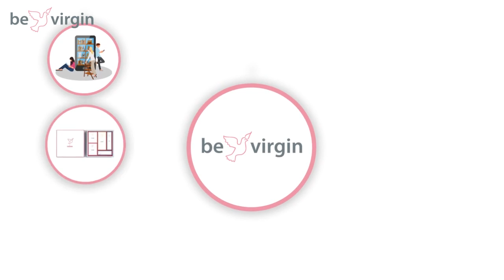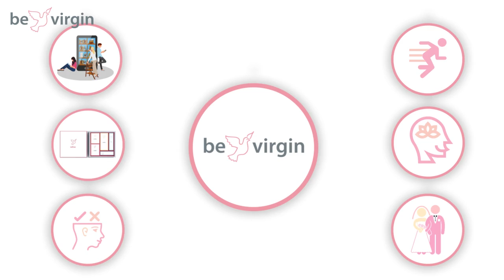Hymenoplasty In Rotterdam - Find The Best Online Solution For Hymenoplasty In Rotterdam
NO Risk, NO Pain, Much cheaper than painful suregry in Rotterdam.

Get virgin again with NO surgeon in and a SAFE way to get virgin again.
The plastic surgery in Rotterdam is aprocedure to repair of the hymen is NOT a guaranteed success and may require multiple attempts, making it very inconvenient and cost prohibitive to many women. Many surgeons often refuse to perform this procedure because of ethical issues which makes the process impractical.
At BeVirgin we have created an education platform and products which enables to restore both the mental sense and the physical attributes of virginity for a complete peace of mind during and after the wedding event.
Our products perfectly simulate the sensation of having intact hymen combined with a natural blood color dye to provide the visual effect.
Our product bundles in Rotterdam are carefully designed to ensure multiple layers of virginity effects so you feel safe and sound.
The hymen is a membrane that partially covers the vaginal opening. The shape and appearance of the hymen will vary between women but is typically a half moon shape at the bottom of the vaginal opening. A hymen can be broken or torn at different times during a woman’s life, whether caused by tampon insertion, exercise, or sexual intercourse. Minor bleeding is commonly associated with the breaking of the hymen. In some cultures and religions, an intact hymen is associated with a woman’s virginity. A hymenoplasty, sometimes referred to as hymenorrhaphy or hymen construction surgery, is usually performed for cultural or religious reasons prior to marriage. Others seek the surgery as a form of therapy after sexual assault. No matter the reason for having the hymen restored, the surgery in Rotterdam can be completed in less than an hour under local anesthesia with immediately visible results.
During surgery in Rotterdam, The hymen will be identified and  sutured together in two layers using dissolvable stitches. The goal of a hymenoplasty is to restore the appearance of the hymen vagina. Here is a quick guide for what to expect before, during, and after a hymenoplasty procedure.

Patients are typically able to return to work after 3 to 4 days. Moderate activity can be resumed after 10 days but more vigorous activity can be resumed as tolerated after 2-3 weeks and 6 weeks for penetrative sexual activity.

Videos Recommended:
How To Get Your Virginity Back ? ,Lifecare,│ खोया कौमार्य वापस कैसे लाए ? │ Life Care │ Health Education l,QaNg_OOWTA
BORN AGAIN VIRGIN: THE UNTOLD TRUTH,Kian Tilton,CDzHAbAmJsc
6lLNZXnq6jg,In Just 1 Night Regain Your Womanhood,Edel Remedies
IMPLE AND NATURAL WAYS TO BECOME .. A VIRGIN AGAIN,Public Health222,eCyA4U6KeIs
This remedy works in just 5 days! Become INTACT AGAIN,Tomi Adenuga,lCPCLoeiXv4
Natural Ways To Become A Virgin Again - DIY naturally at home,Essential Health,d7n-vZFND0k
Fastest Way to Make Your Vagina Tight Like a Virgin without Surgery,Let's Get Healthy,JzVRRcyziZY